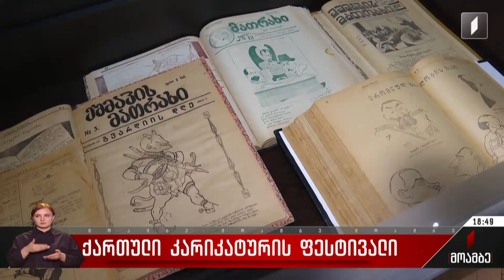ქართული კარიკატურის ფესტივალი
პარლამენტის ეროვნული ბიბლიოთეკა შალვა ქიქოძის სახელობის ქართული კარიკატურის რიგით მეორე ფესტივალს მასპინძლობს.
ფესტივალი არასამთავრობო ორგანიზაცია ART & SOCIETY-ის ორგანიზებით და კულტურის სამინისტროს ფინანსური მხარდაჭერით 7 ოქტომბრის ჩათვლით იმართება. ფესტივალის ფარგლებში გაიმართება მასტერკლასები და ლექციები ქართული კარიკატურის ჟანრის, მისი განვითარების გზისა და მნიშვნელობის შესახებ. შეხვედრებს ქართველი და მოწვეული კარიკატურისტები ჩაატარებენ. ფესტივალის ფარგლებში შექმნილი ნამუშევრები დასკვნით ღონისძიებაზე გამოიფინება, სადაც წელს პირველად გაიცემა შალვა ქიქოძის სახელობის ქართული კარიკატურული პრემია და ჯილდოს ორი ქართველი შემოქმედი მიიღებს.